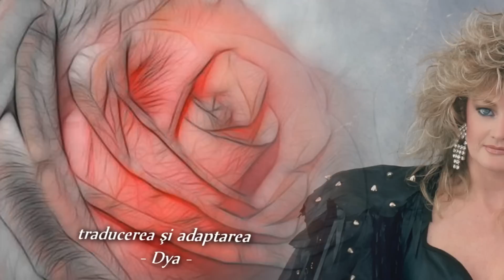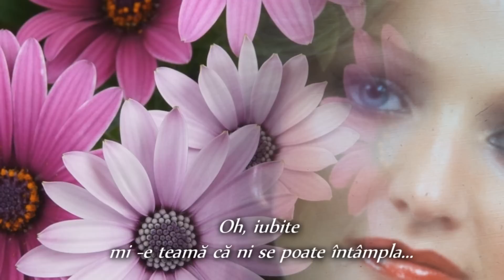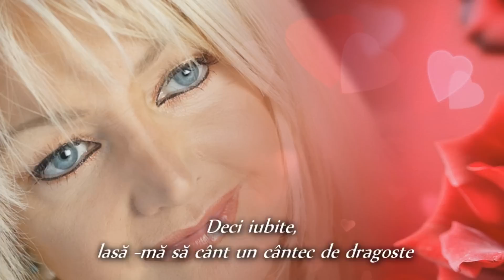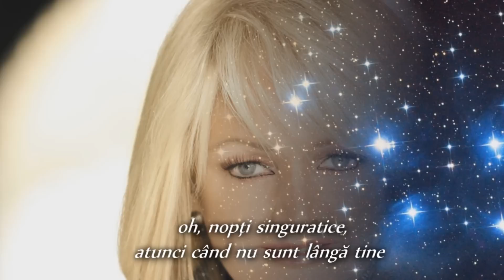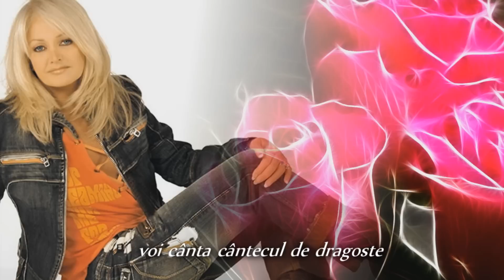If I Sing You a Love - Bonnie Tyler - 💕 - romana -720p